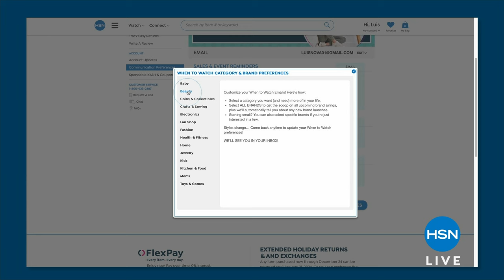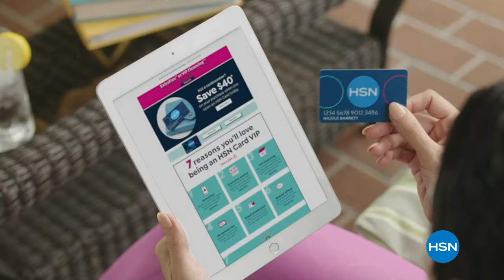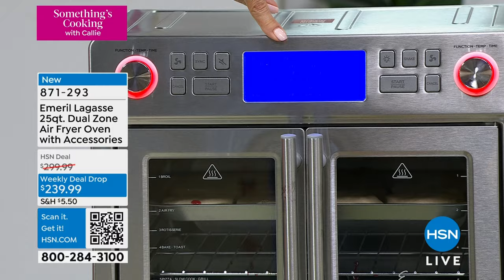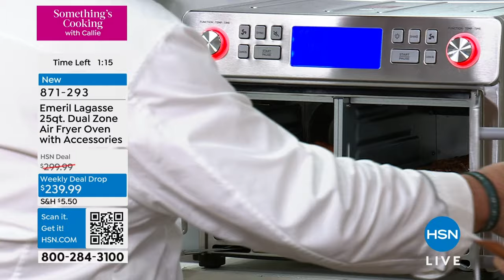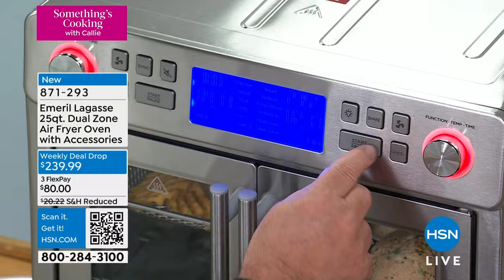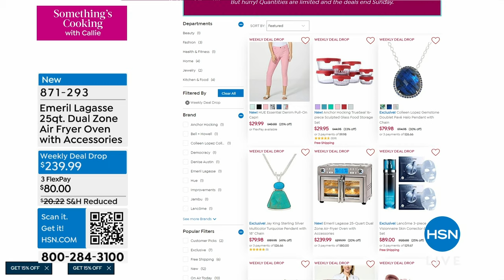HSN | Something's Cooking with Callie 03.15.2024 - 07 PM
Get cooking with Callie as she stirs up all kinds of yum with top chefs, experts, brands & more!